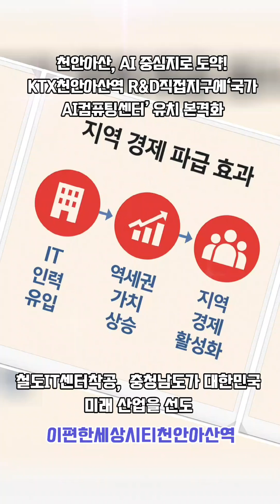천안아산, AI 중심지로 도약! KTX천안아산역 R&D직접지구에‘국가 AI컴퓨팅센터’ 유치 본격화, 철도IT센터착공, 충청남도가 대한민국 미래 산업을 선도.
■ 국가 AI컴퓨팅센터란?

☞ 과학기술정보통신부 주관으로 추진되는 초고성능 인공지능 인프라 구축 프로젝트입니다. [ 초대형국가프로젝트 ]

☞총 사업비: 최대 2조 5000억 원

☞ 성능 목표: 1엑사플롭스(EF) 이상 (GPU H100 기준 1.5만 개 수준, 초당 100경 연산)

☞설립 시기: 2027년 비수도권 개소 예정

부동산.경제뉴스
 천안아산, AI 중심지로 도약! ‘국가 AI컴퓨팅센터’ 유치 본격화 충청남도가 대한민국 미래 산업을 선도

프로파일
 사무실뱅크 장부장 ・ 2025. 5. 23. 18:10
URL 복사  통계
본문 기타 기능

AI 활용

 보도자료 - 충청남도 누리집(홈페이지) (chungnam.go.kr)

충청남도 누리집(홈페이지)
힘쎈충남 대한민국의 힘, 충청남도 누리집(홈페이지)에 오신 것을 환영합니다.

천안아산, AI 중심지로 도약!

‘국가 AI컴퓨팅센터’ 유치 본격화

☞ 충청남도가 대한민국 미래 산업을 선도할 국가 AI컴퓨팅센터 유치에 본격적으로 나섰습니다.

☞ 김태흠 충남지사는 지난 28일 실국원장회의를 통해 "천안 유치에 모든 행정력을 집중하라"고 주문하며

☞ 지역 산업 생태계의 판을 바꿀 이슈임을 강조했습니다.

국산 AI 반도체 상용화 기반 마련

☞ 초거대 AI 연구 환경 조성

☞ AI 연구 및 R&D 생태계 조성

 ■ 충남 천안아산이 최적지인 이유

국가 AI컴퓨팅센터 후보지로 천안아산 R&D 집적지구가 유력하게 떠오르고 있습니다.

■ 충남도의 AI 클러스터 육성 계획

충남도는 AI컴퓨팅센터를 중심으로 다음과 같은 인프라와의 연계를 통해 AI 클러스터를 본격 조성할 계획입니다.

☞  철도 IT운영센터

☞ 국립치의학연구원

☞ 지역 특화 제조AI센터

☞ 산업 AI 인증 지원센터

☞ 충남지식산업센터

☞ 충남국제전시컨벤션센터

프로파일
 사무실뱅크 장부장 ・ 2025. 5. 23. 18:10
URL 복사  통계
본문 기타 기능

AI 활용

■ 천안아산  최적의 후보지인 이유

AI 활용

☞  교통 인프라 수도권 인접, KTX·고속도로 연계

☞  첨단 산업 집적 반도체·디스플레이·바이오 등 밀집

☞ 인적 자원 풍부 인근 12개 대학에 AI 관련 학과 운영

☞ 대전 대덕연구단지, 오송 바이오산단과의 시너지 가능

☆ 행정적 지원 지방세 감면, 투자촉진보조금 등 파격적 인센티브

☆☆ 또한, 천안아산 R&D 집적지구는 한국생산기술연구원, 한국자동차연구원, 대덕연구단지 등 인접 연구기관과의 협력 시너지도 뛰어납니다.

코레일, 아산에 ‘대한민국 철도IT센터’ 만든다
천안아산역 인근 부지서 착공식…590억 투입 2027년 2월 준공 200여명의 직원 상주하며 8개 분야 85개 정보시스템 통합관리 미래 철도산업의 디지털 전환을 가속화하는 새로운 전환점이 될 철도 IT센터 건립이 본

naver.me

■ 기대 효과

국가 AI컴퓨팅센터가 유치될 경우 기대되는 효과는 다음과 같습니다:

AI 활용

☞ 반도체 : 국산 반도체 연구 및 상용화 촉진중소

☞ 도시개발 : 거점형 스마트도시 시너지 창출

☞ 기업 : AI 기술 활용한 신사업 진출 가능

☞ R&D : 고성능 자원 활용, 지역 연구 경쟁력 강화

☞ 산학연 협력 : 대학·연구소와의 협업 기회 확대

☞ 기업 유치 :  AI 기업 및 대기업 입지 촉진

AI 활용

★★ AI 3대 강국 대한민국, 그 중심에 천안아산이 설 수 있도록 지금이 바로 중요한 시점입니다.

충남도가 준비한 ‘AI 허브 도시’의 미래, 기대해 봐도 좋겠습니다.

 천안아산 국가 AI컴퓨팅센터는 단순한 유치가 아닌, 지역 산업 지형도를 바꾸고 대한민국의 AI 기술 경쟁력을 비약적으로 끌어올릴 핵심 인프라입니다.

이제, 천안아산이 AI 대한민국의 심장이 될 준비를 시작합니다.